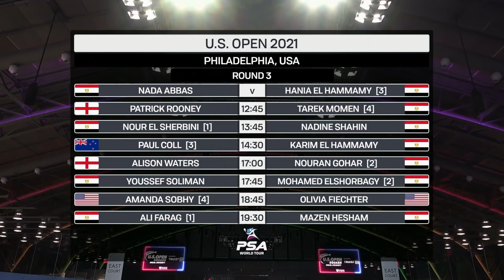Squash: U.S. Open 2021 - Women's Glass East Roundup - Rd 3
Highlights from the main glass court at the 2021 U.S. Open.

00:00 - Nada Abbas (EGY) v [3] Hania El Hammamy (EGY)
05:41- [1] Nour El Sherbini (EGY) v Nadine Shahin (EGY)
09:03 - Alison Waters (ENG) v [2] Nouran Gohar (EGY)
13:59 - [4] Amanda Sobhy (USA) v Olivia Fiechter (USA)